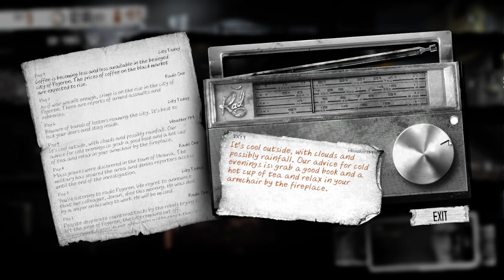Let's Play This War of Mine (Pt. 6) - Surplus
Let's play This War of Mine, a new indie adventure survival game by 11 bit studios. This War of Mine puts you in the shoes of civilians during a civil war, scavenging and doing anything they can to survive through the turmoil war brings. The atmosphere is incredible and the game is quite difficult, but I absolutely love it.

From the developer: "n This War Of Mine you do not play as an elite soldier, rather a group of civilians trying to survive in a besieged city; struggling with lack of food, medicine and constant danger from snipers and hostile scavengers. The game provides an experience of war seen from an entirely new angle."

This gameplay walkthrough of This War of Mine is brought to you in beautiful 60FPS because this is the future. The cold, bleak future.